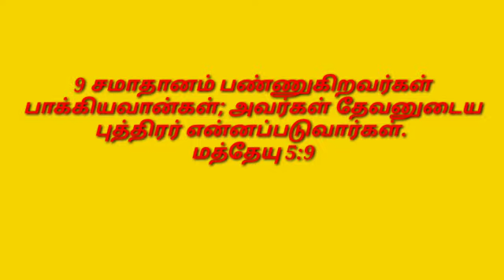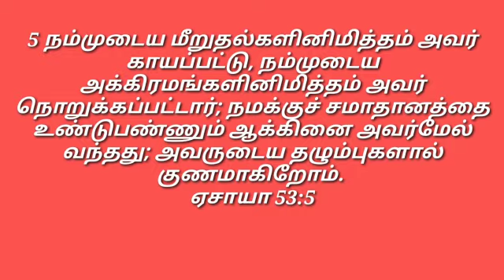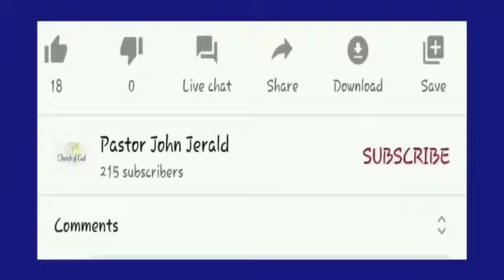சமாதானம் பண்ணுகிறவர்கள் / இன்றைய மன்னா / Daily Manna / 14.10.21